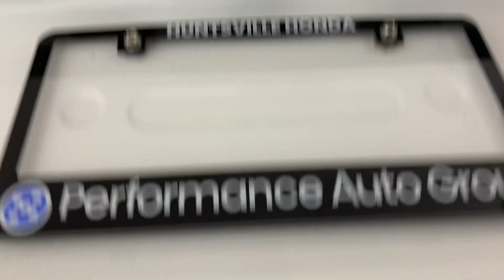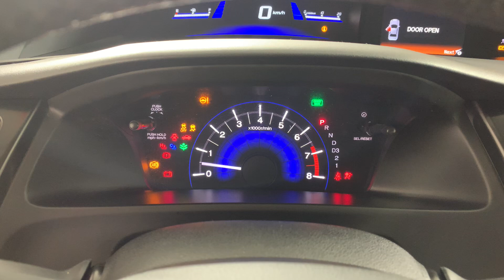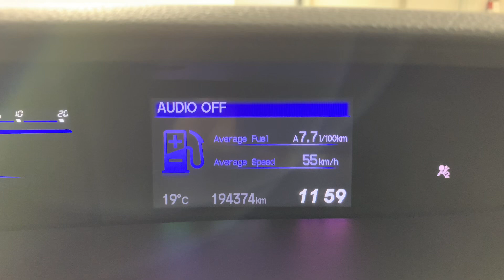2013 Honda Civic LX Sedan